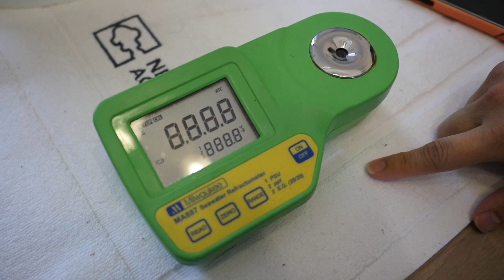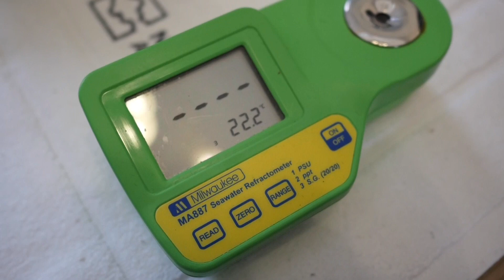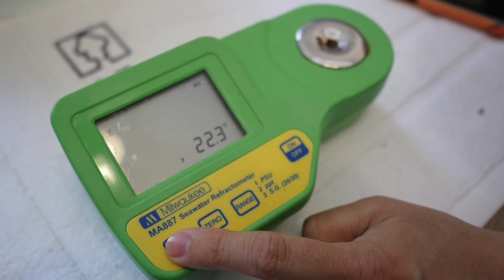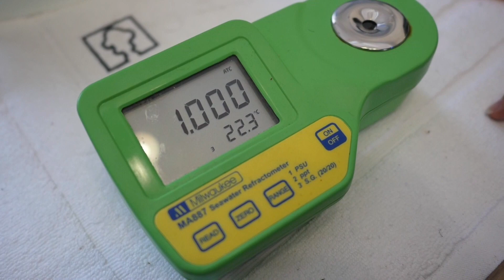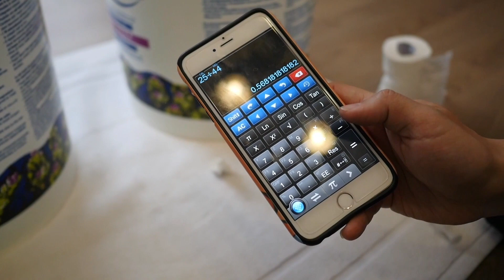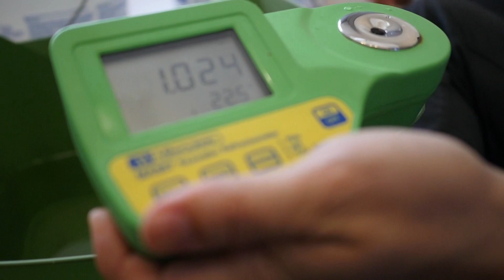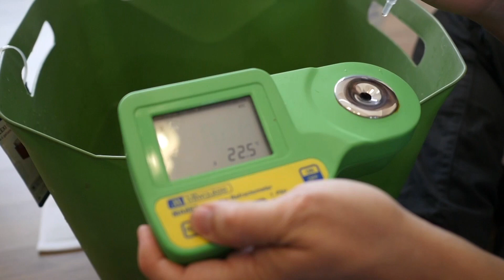Water change method for Saltwater aquarium (Eng Ver.)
Hello Guys!
Today we're introducing a new and easy way to do water change by using a mathematical concept called a 'weighted mean'.
This method was developed ourselves.
We've done an English voiceover since a lot of you enjoyed our original video!
If you guys found this video helpful please give it a thumps up!

| Equation |
1.044*x+1.000*(1-x)=1.025
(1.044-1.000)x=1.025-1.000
x=0.025/0.044